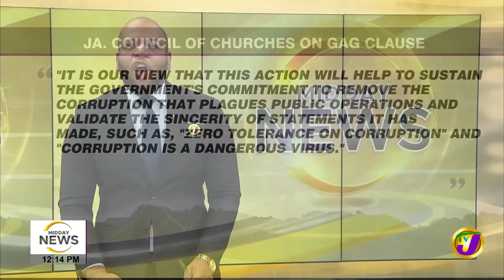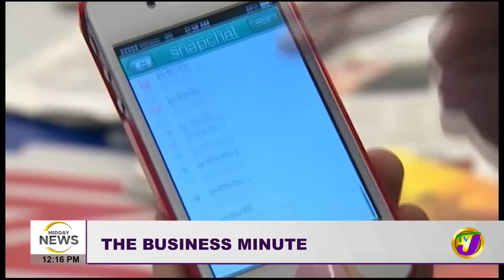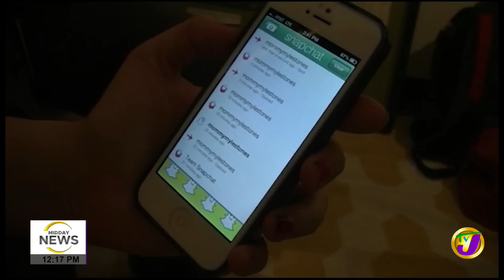Jamaican Roads Now 'Killing Field, | Scandalous - No Chemical to Test for Chlorine